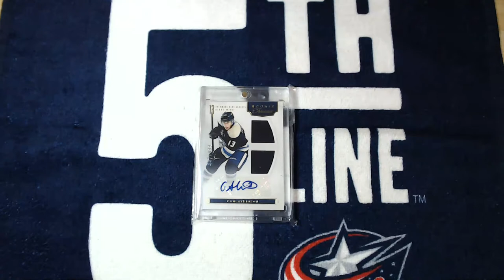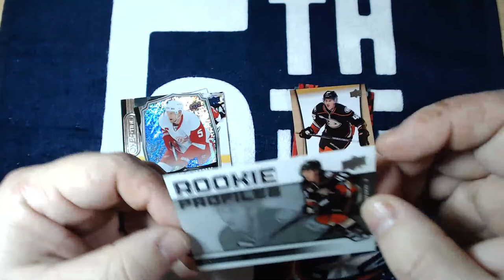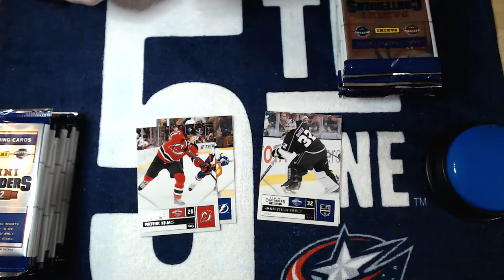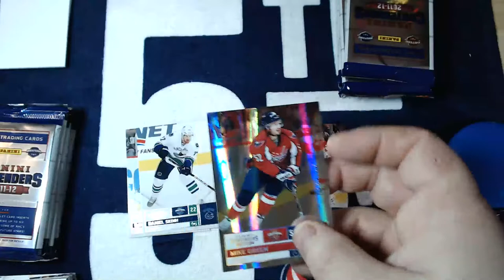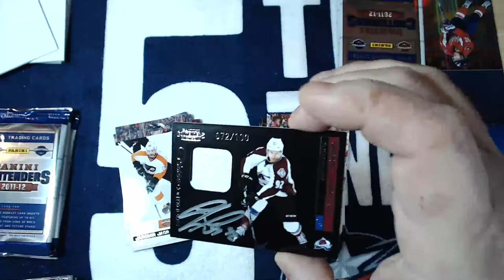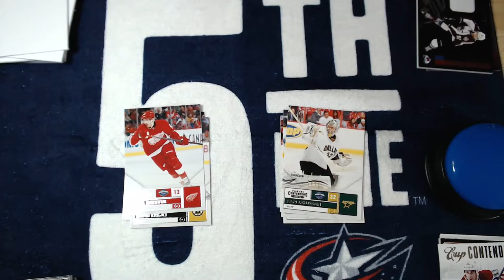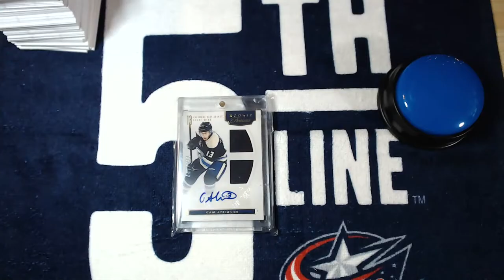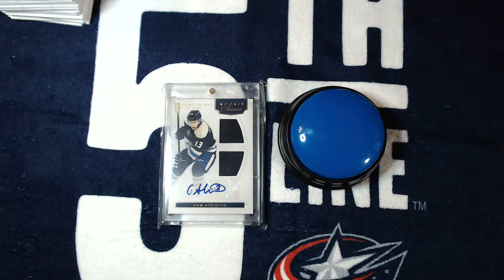50 SUBSCRIBER SPECIAL!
We are FINALLY giving away the Cam Atkinson dual jersey rookie auto card tonight! Thank you all for your support!